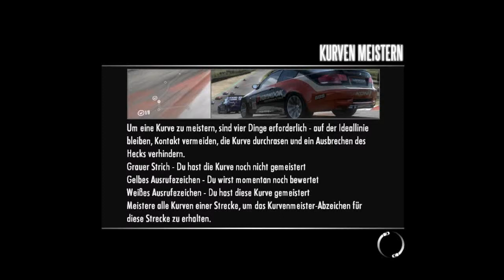Let´s Play Need for Speed SHIFT #017 Dumme KI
Gibt doch einfach kein Ausdruck für das Fahrverhalten der KI !
Ich bin immer offen für Vorschläge und Kritik, solange sie konstruktiv bleibt!
Gefällt dir das Video? Dann lass ein Like da und Teile es mit deinen Freunden!